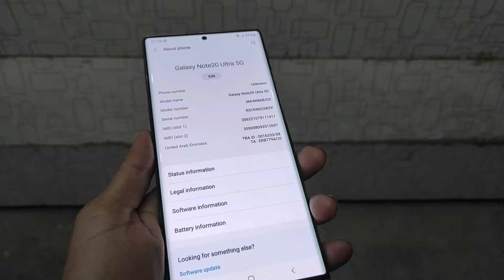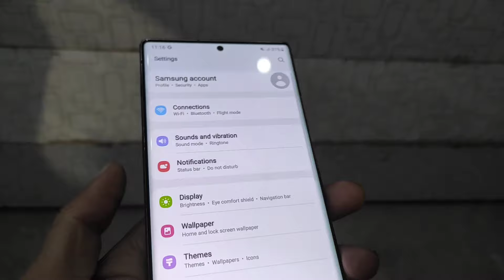Samsung galaxy note 20 ultra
Samsung galaxy note 20 ultra for sale